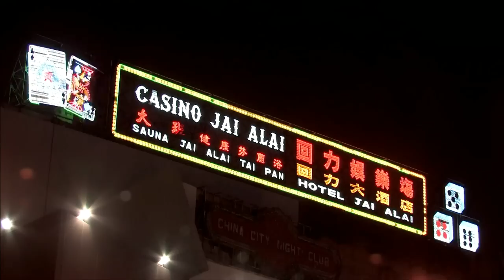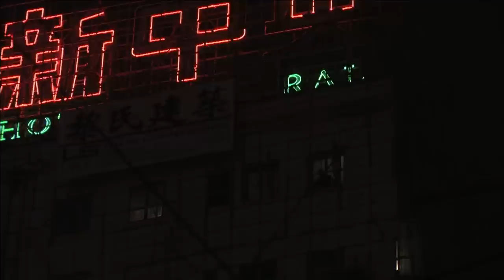Trailer A ÚLTIMA VEZ QUE VI MACAU (Portugal)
Título original: A Última Vez Que Vi Macau. Data de estreia (Portugal): 14 de Março de 2013. Distribuidora: Blackmaria.

De João Pedro Rodrigues & João Rui Guerra da Mata.